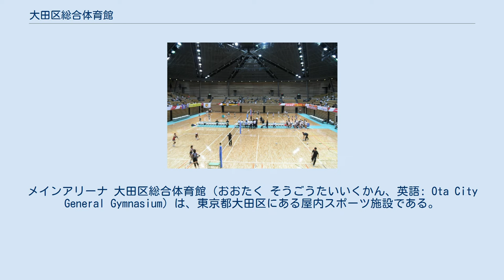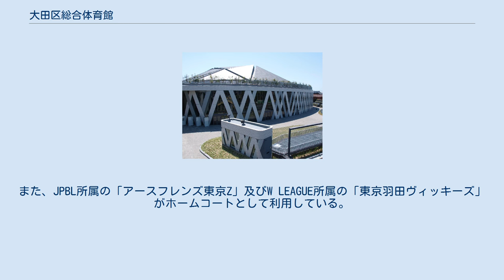大田区総合体育館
メインアリーナ 大田区総合体育館（おおたく そうごうたいいくかん、英語: Ota City General Gymnasium）は、東京都大田区にある屋内スポーツ施設である。
施設は大田区が所有し、住友不動産エスフォルタ・NTTファシリティーズグループ（代表団体：住友不動産エスフォルタ、構成団体：NTTファシリティーズ）が指定管理者として運営管理を行っている。
 2008年3月に老朽化により閉鎖・取り壊された大田区体育館（以下旧館）の跡地に2009年6月より建設され、2012年3月に竣工した。
総事業費は基本計画策定時に50億円の予定であったが、地下フロアを設定した影響により71億円（設計管理料が1億5,183万7000円、総工費が68億5,192万円）に増加した。
なお、建築に当たっては敷地面積の関係より元々敷地内にあった東蒲田公園を敷地東側へ移設して、体育館と周辺の建造物との距離をとった他、低層住宅が密集している周辺環境を考慮し、体育館全体の高さを低くするためにアリーナを地下に配置した経緯を有する 設置目的として、区民が生涯を通じてスポーツに親しむことにより、健康で豊かな人生を楽しむことができる社会の実現に寄与することを目的とする。
なお、大田区は「みる」スポーツと「する」スポーツを基本コンセプトとしているが、「みる」では各スポーツのプロリーグや国際試合、全日本レベルの大会を誘致して観戦すること、「する」では区民が利用することを掲げている。
 格闘技の会場として、プロレス興行やボクシング世界戦でたびたび利用されている。
また、JPBL所属の「アースフレンズ東京Z」及びW LEAGUE所属の「東京羽田ヴィッキーズ」がホームコートとして利用している。
 利用時間は9時～21時（完全撤退）である。